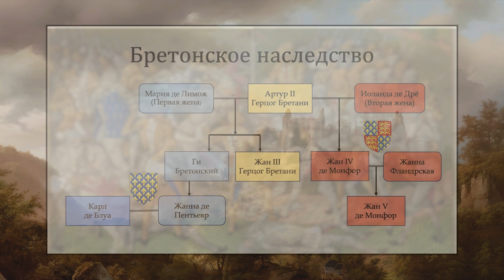Легендарная битва Столетней войны. Бой тридцати / Выпуск 13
Здравствуйте вновь, мои дорогие. Сегодня я перенесу вас в Средние века, на поля сражений Столетней войны. Её уже многократно разбирали прочие авторы, но я хочу уделить внимание одной особенной битве. Современники называли её образцом истинного рыцарского поведения, благородства и отваги. Это вдвойне необычно, учитывая жестокость и кровожадность так называемых «благородных рыцарей» во время ведения боевых действий. А в этой битве тридцать благородных мужей, поддерживающих Францию, и тридцать благородный мужей, поддерживающих Англию, встретились в поле у старого дуба, чтобы разрешить взаимные претензии…

0:00 Вступление
0:34 Война за наследство
1:40 Два противника
4:48 Бой тридцати
10:43 Победители и побеждённые

Not for commercial use. I am not the author of the used audio and I claim no rights for it. Many thanks for the Creative Commons.

I am not the author of the used videos and I claim no rights for it.